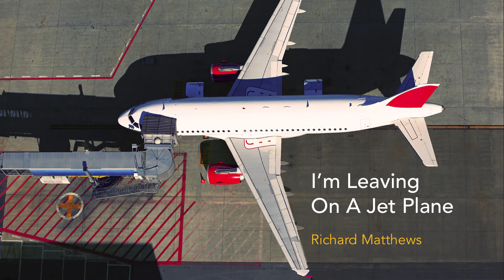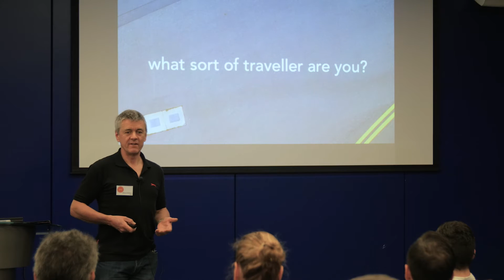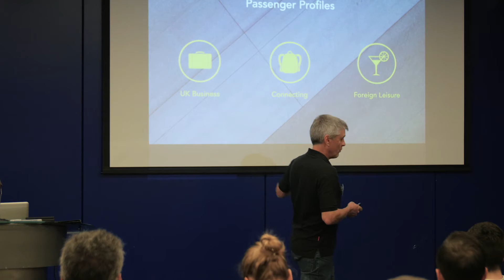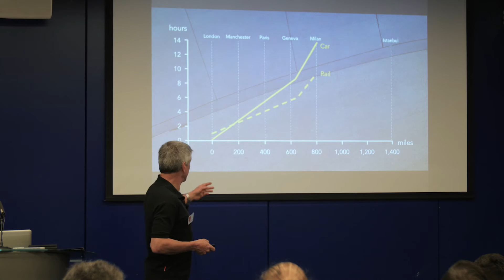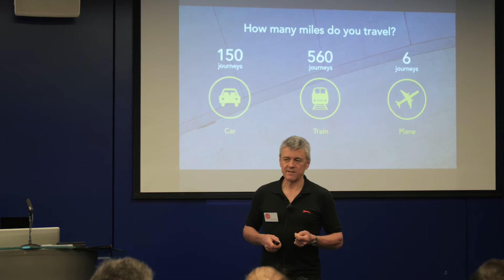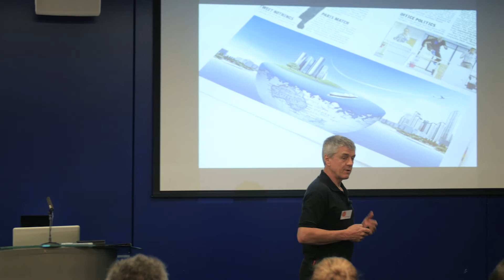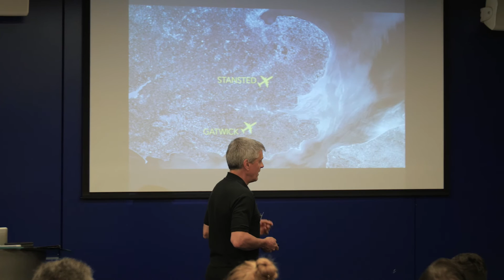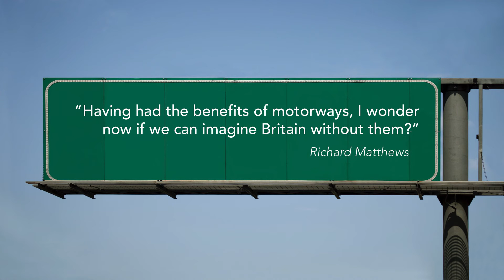I'm Leaving On A Jet Plane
Breakfast with Arup: Tuesday 13th October 2015
Richard Matthews, Director shares his thoughts on the debate surrounding the need for a Third Runway in South East England.
Richard’s provocative talk takes a step back from the headlines we read and question who is this Third Runway really for? Is it for the greater good of UK plc or is it for us, you, me and our families?
Richard talks through the various assumptions including the Government’s perception on the need for a Third Runway. Finally, Richard goes on to share his thoughts, based on his professional opinion, as someone who has worked within the aviation business for over 20 years.